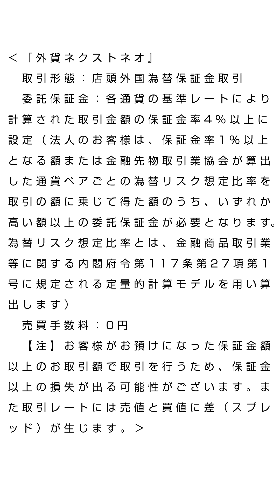ＦＸテキスト動画「【ユーロ/ドル】イタリア都市封鎖でもユーロ急伸の謎」G.comデイリーレポート 2020/3/9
FX情報が全て集まるWebサイト【マネ育チャンネル】にて全てのレポートが閲覧できます！

【ユーロ/ドル】
「基調」
不安定

・主要国株価、米独長期金利

「イタリア都市封鎖でもユーロ急伸の謎」
ユーロ/ドルは、本日の東京市場で一時1.149ドル台に上伸して2019年1月末以来の高値を付ける場面があった。
新型コロナウイルスの感染拡大に原油価格の急落も相まって米10年債利回りが0.40％を割り込むなど米長期金利が低下する中、ドル売り・ユーロ買いが活発化した。
新型コロナウイルスの感染は、発生源の中国を除けばイタリアで最も拡大しており、イタリア北部の14県はウイルス封じ込めのために封鎖された。
原油価格の下落についても、独10年債利回りを過去最低の-0.86％台に押し下げている。
本来ならこれらは、一方的なドル売り・ユーロ買い要因にはなりにくいはずだ。

ただ、米連邦準備制度理事会（FRB）には、利下げに1％前後の「のりしろ」がある一方、マイナス金利の欧州中銀（ECB）は大幅な利下げには動けないと見られている。
加えて、3月3日時点のシカゴマーカンタイル取引所の通貨先物データによると、ユーロのドルに対するポジションは依然として大幅な売り越しとなっている。
これらに鑑みて、ドルには下落余地がある一方、ユーロの下落余地は小さいとの見方が広がっている。
こうした思惑的なユーロ買い・ドル売りの持続性については、やや割り引いて見る必要があるのかもしれない。
とはいえ、今週12日にECB理事会を控える中、ユーロにはもう一段のショートカバーが入ってもおかしくなさそうだ。